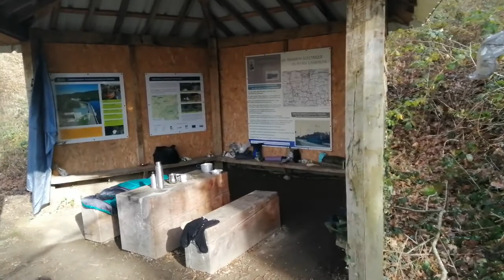Bivouac bushcraft hivernal parc Regional du Morvan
Bivouac hivernal parc Regional du Morvan